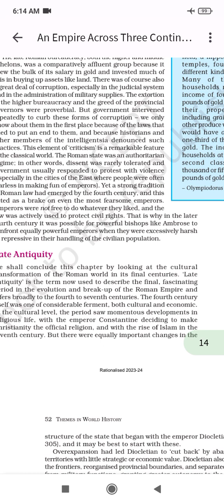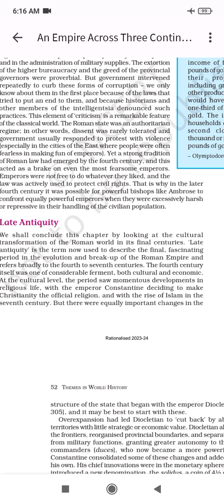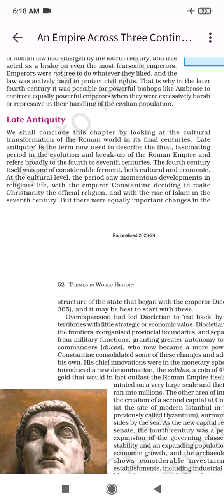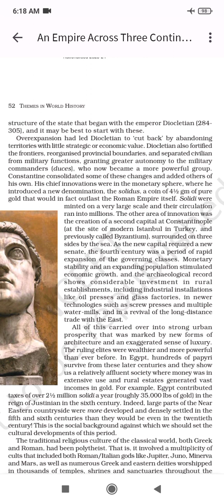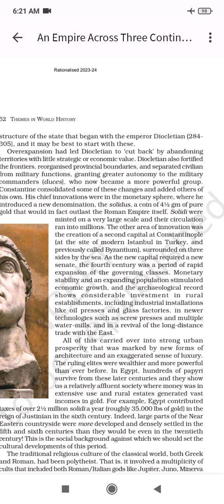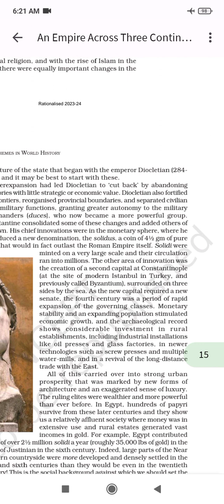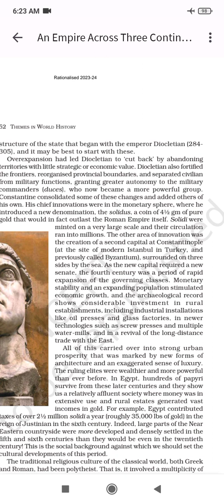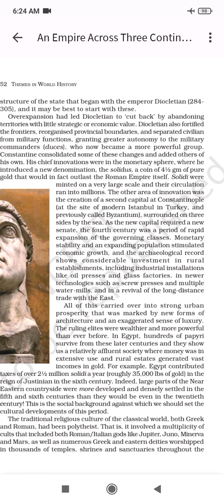26/6/2023( video no 17(2)) 11 th History, lesson 2 An Empire across three continents part 10